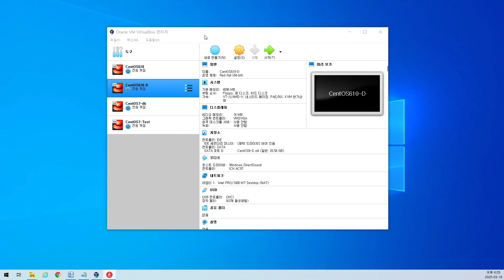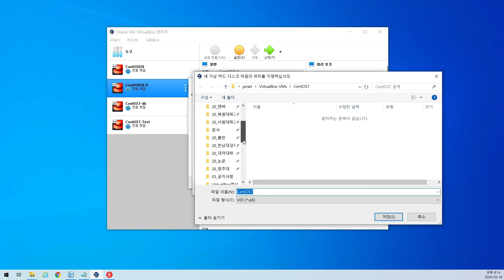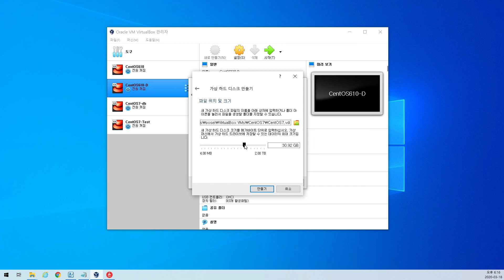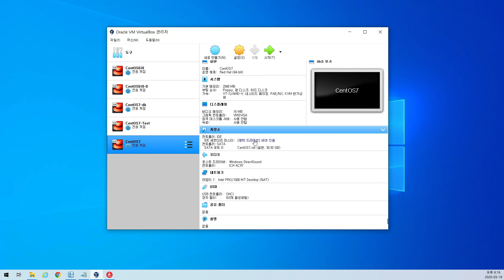VirtualBox에서 가상 머신 생성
VirtualBox에서 가상 머신 생성하는 방법입니다.